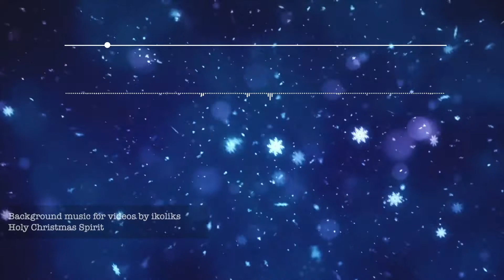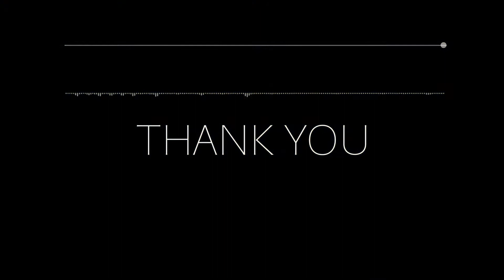Holy Christmas Spirit | Xmas Background Music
►License this track for you YouTube, Instagram, vlog, podcast or TV ad content: